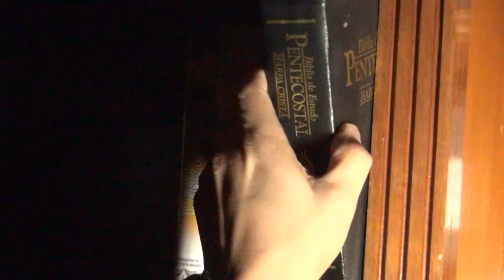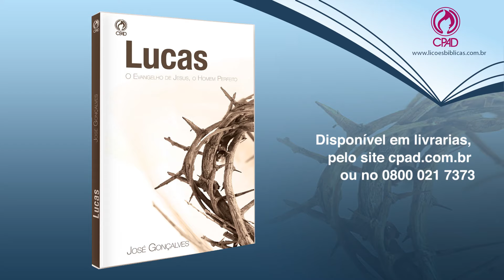Lição 07 - Lições Bíblicas Adultos - 2º Trim./2015 - CPAD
Resumo da Lição 7 - Poder sobre as Doenças e Morte
Apresentado pelo Comentarista das Revistas Lições Bíblicas Mestre Adultos da CPAD, Pastor: José Gonçalves.

Neste 2º trimestre de 2015, estudaremos: Jesus, o Homem Perfeito: O Evangelho de Lucas, o Médico Amado.

O currículo de Escola Dominical CPAD é um aprendizado que acompanha toda a família. A cada trimestre, um reforço espiritual para aqueles que desejam edificar suas vidas na Palavra de Deus.

PEDIDOS:
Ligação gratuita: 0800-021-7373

Sumário:

1- O Evangelho Segundo Lucas
2- O Nascimento de Jesus
3- A Infância de Jesus
4- A Tentação de Jesus
5- Jesus Escolhe seus Discípulos
6- Mulheres que Ajudaram Jesus
7- Poder sobre as Doenças e Morte
8- O Poder de Jesus sobre a Natureza e os Demônios
9- As Limitações dos Discípulos
10- Jesus e o Dinheiro
11- A Última Ceia
12- A Morte de Jesus
13- A Ressurreição de Jesus